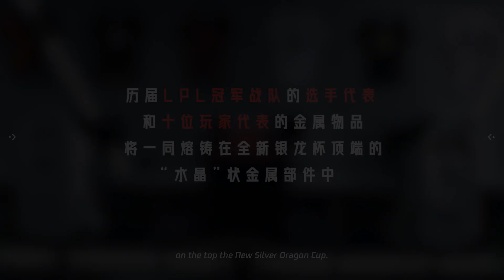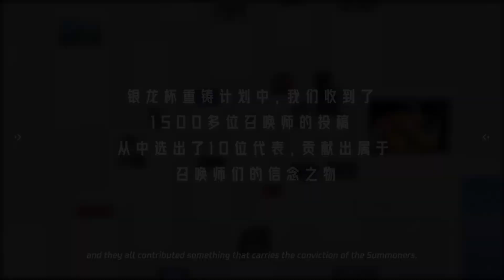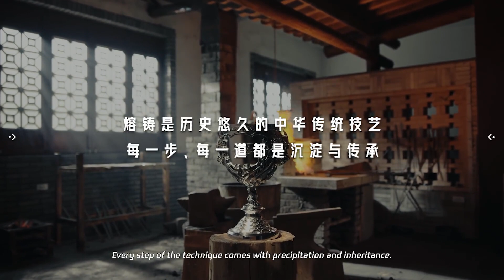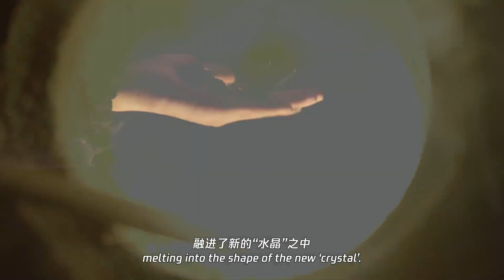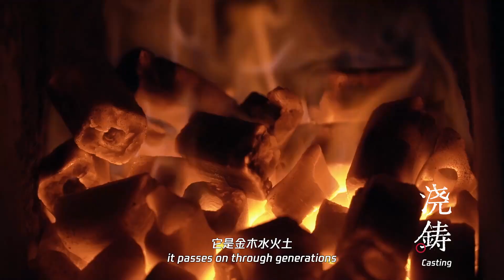Đúc lại chiếc cúp Ngân Long! LPL Mùa Hè 2021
[📢 Các bạn nhớ bạn phụ đề để xem tiếng Việt nhé!]
Cúp Ngân Long là giải thưởng cao quý nhất mà một người có thể nhận được tại giải đấu LPL!

Và tại mùa hè này, nó sẽ được khoác lên mình diện mạo mới cùng với những vật phẩm quý giá từ người hâm mộ và đại diện của các đội chiến thắng.

Chiếc cúp mới sẽ được công bố tại Chung kết LPL Mùa hè 2021 vào ngày 2 tháng 9!